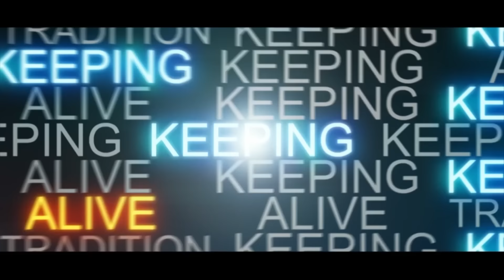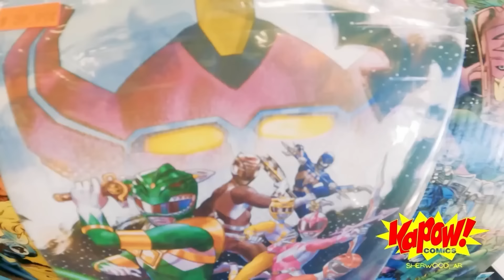Memphis Wrestling #165 - Formal Complaint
APRIL 20, 2024  |  Memphis Wrestling is on fire — but will a formal complaint hamper the fun?

It's the fastest hour in pro wrestling - We are Memphis Wrestling!

JOIN US FOR LIVE MEMPHIS WRESTLING:

4.20.24  |  Wrestling Night at Arkansas Travelers Baseball - Little Rock, AR

4.21.24  |  Buff Daddy returns to Memphis Wrestling!

4.21.24  |  Free AEW Dynasty Watch Party at Dave & Buster's in Memphis

OFFICIAL LINE-UP

SINGLES MATCH  |  THE GUNSHOW vs REVEREND ASH TAYLOR
The Righteous Path has been unsuccessful in recruiting the 2x Memphis Heritage Champion. Now, Reverend could pay the price! BOOM!

FORMAL COMPLAINT  |  Jimmy Blaylock plans to file a formal complaint and go over the head of match maker King Cobra & his assistant Michael.

SINGLES MATCH  |  SYCHO SIMON vs JAKE PAINTER
After being fined & sent home, Sycho Simon is back in action. This time, he’s against a master of backbreaking!

ZAY CALLS HIS SHOT  |  The Chosen One Zay Washington is scheduled for interview time. He has something to get off his chest.

THE BIG MANE SPEAKS  |  Memphis Heritage Champion K-Toomer speaks for the first time since being brutally attacked by The Circuz.

SINGLES MATCH  |  ALL THE WAY RAY COLLINS vs MAIN EVENT BRADLEY with BIG NASTY PHIL
All the Way Ray is back in action! He has his hands full with Brad & Phil!

DK & RAY RAY WANT REVENGE  |  The former Memphis Wrestling Tag Team Champions want LA Hustlers all to themselves!

CHALLENGE MATCH  |  BIG JOHN DALTON vs LORD GASTON
Will Lord Gaston be able to back up his words — or will BJD make him eat those words?!

MAIN EVENT  |  MICHAEL with KING COBRA vs VAN VICIOUSS with JIMMY BLAYLOCK
Things have been heated lately & King Cobra says it’s time to settle the score!

It's the fastest hour in pro wrestling - it's Memphis Wrestling!

1 hour of Memphis Wrestling not enough?

Be sure to join our Memphis Wrestling MEMBERS ONLY on YouTube to get access to new episodes earlier than any other platform, access backstage to never before seen photos, matches, custom Memphis Wrestling emojis, badges + MORE!